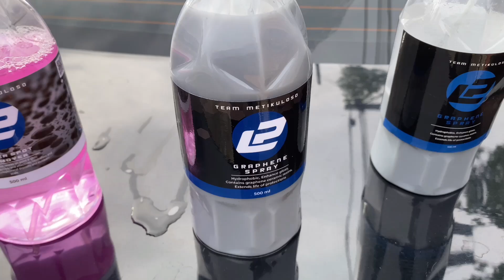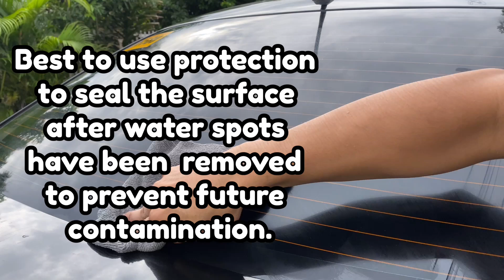Water spot remover for glass & paint | my new product LP WATER SPOT REMOVER | LP GRAPHENE SPRAY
LP WATER SPOT REMOVER
LP GRAPHENE SPRAY

available @shopee
Kindly check our store japvotiqrtw

For product review kindly check my fb account
Lp pagkalinawan